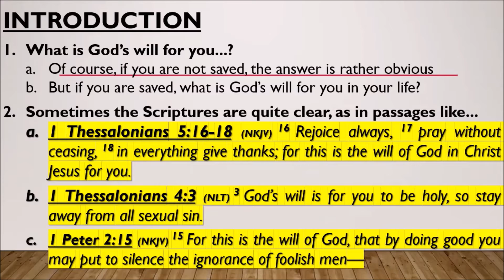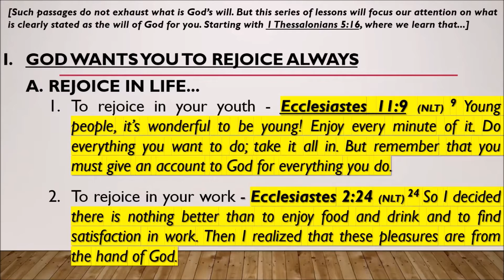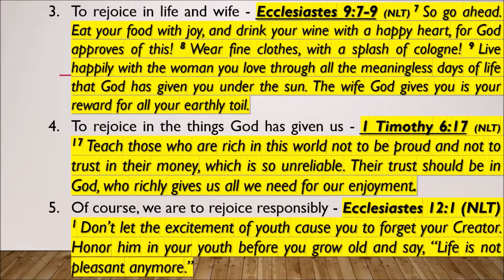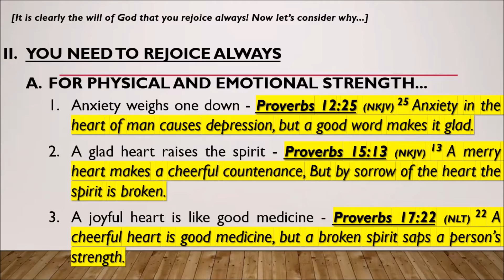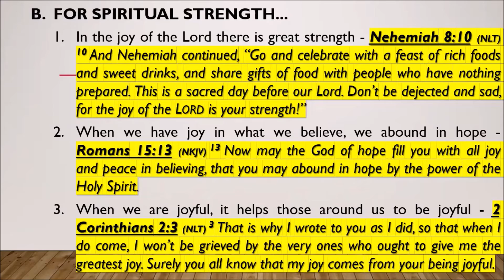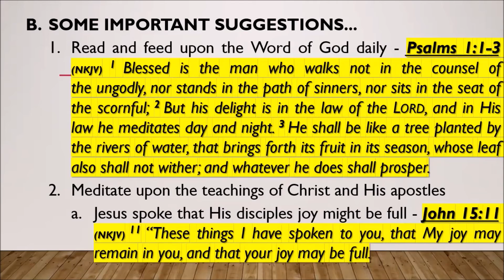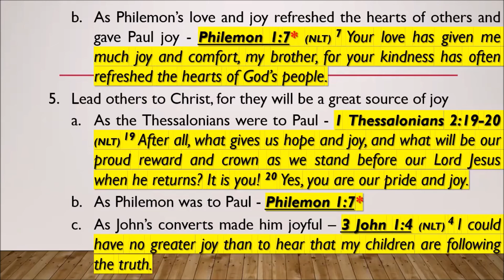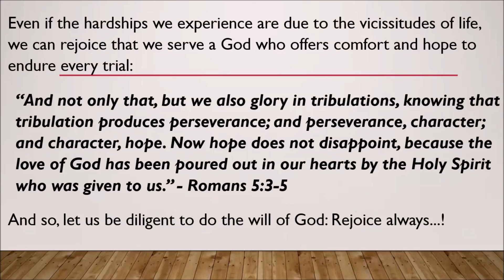God's Will For You Pt 1